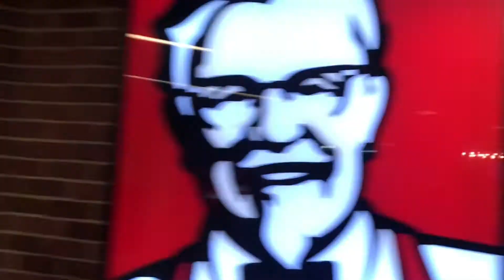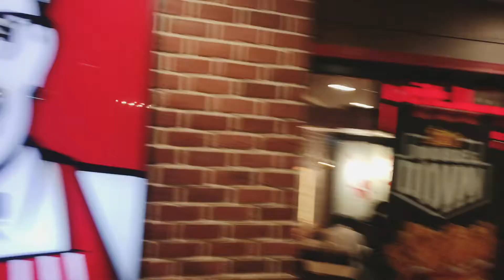AYAM KREMES KFC MALAYSIA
Ngumpul bareng anak Lenovo ID yang bekerja di KLCC, Kuala Lumpur Malaysia